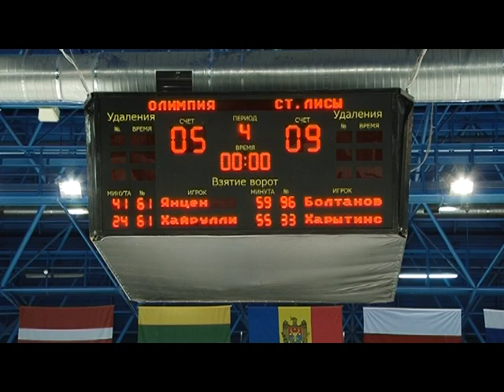Сюжет Рен-ТВ Киров "Олимпия" - "Стальные Лисы"